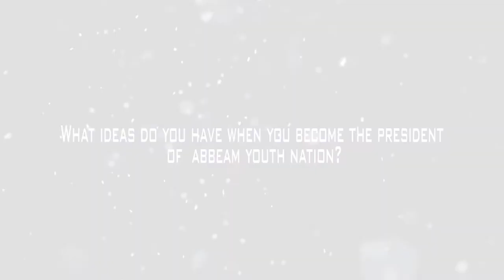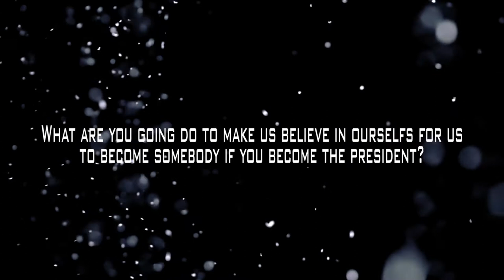Prettier A Danso for AYN President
Abbeam Youth Nation (AYN) is the youths of this world coming together with positive thinking to affect their generation in Business, Politics, Entertainment, Inventions and Many more to create a positive impact in society.

To Vote:

1. Like Video ...
2. Click on the Link To Vote:
3. Like a Picture to Vote

All voting counts..